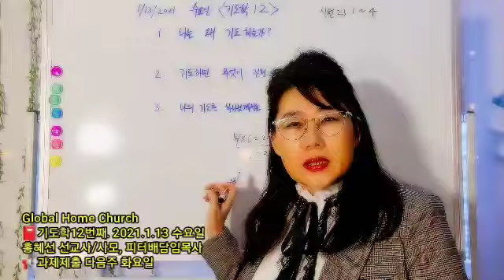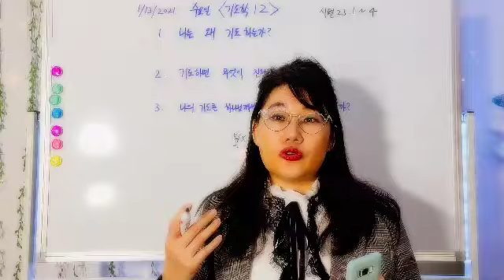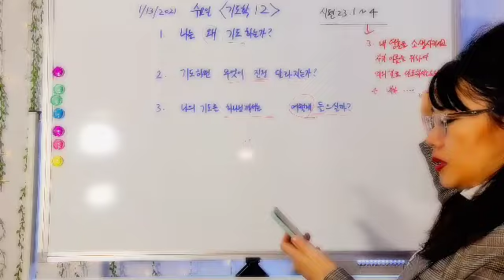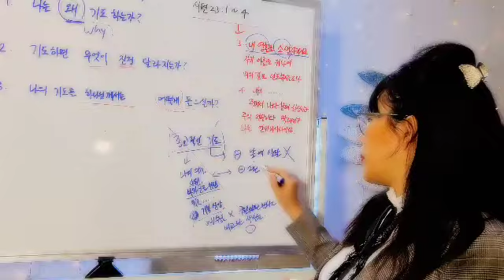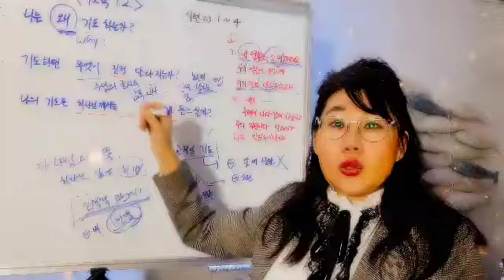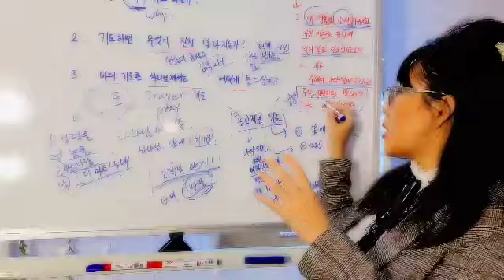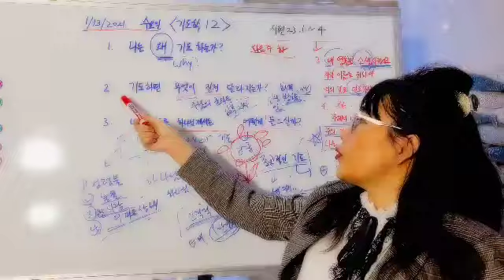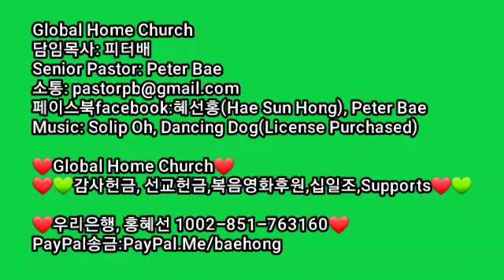[홍혜선선교사&피터배목사] 하나님이 받으시는기도는 어떠한 기도인가? 기도학12 Global Home Church 2021.1.13